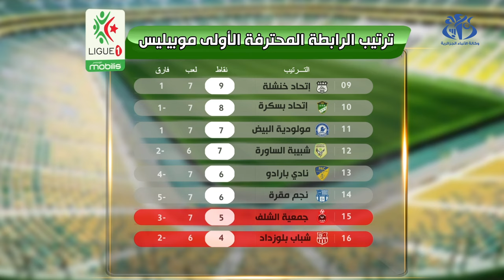برنامج مباريات الجولة ال8 من بطولة الرابطة المحترفة الاولى " موبيليس"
الجزائر (واج)- تجدون برنامج مباريات الجولة ال8 من بطولة الرابطة المحترفة الاولى " موبيليس"